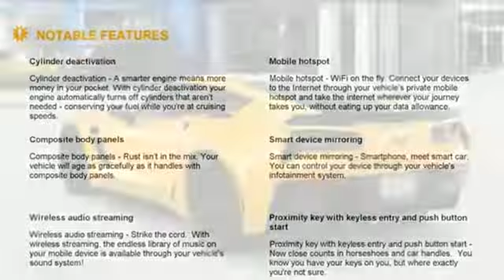New 2019 Chevrolet Corvette Sunrise FL Miami, FL K5605015 - SOLD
Year: 2019
Make: Chevrolet
Model: Corvette
Trim: Z06 2LZ
Transmission: Automatic
Color: Corvette Racing Yellow Tintcoat
Stock #: K5605015
VIN: 1G1YS2D64K5605015
You can find this 2019 Chevrolet Corvette Z06 2LZ and many others like it at Ed Morse Sawgrass Auto Mall. You appreciate the finer things in life, the vehicle you drive should not be the exception. Style, performance, sophistication is in a class of its own with this stunning Chevrolet Corvette. You've found the one you've been looking for. Your dream car. There is no reason why you shouldn't buy this Chevrolet Corvette Z06 2LZ. It is incomparable for the price and quality. This is about the time when you're saying it is too good to be true, and let us be the one's to tell you, it is absolutely true.

Address:
14401 West Sunrise Bouledvard